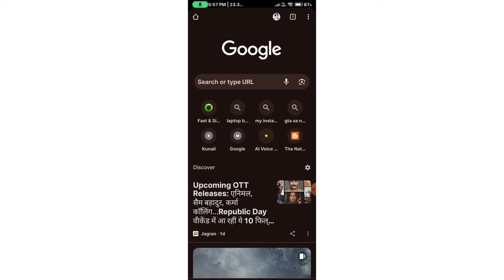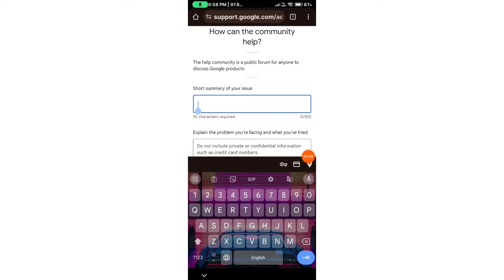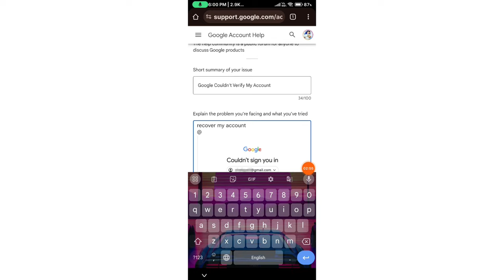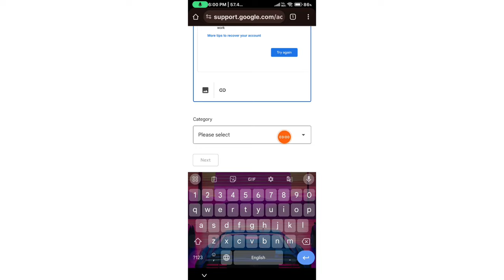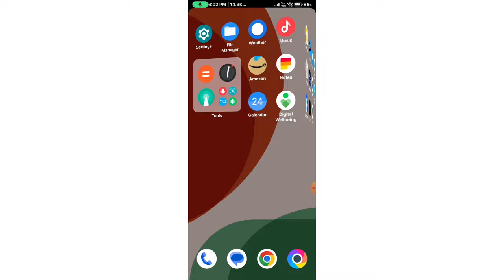Couldn't sign in google account android || Couldn't sign in problem kaise solve kare